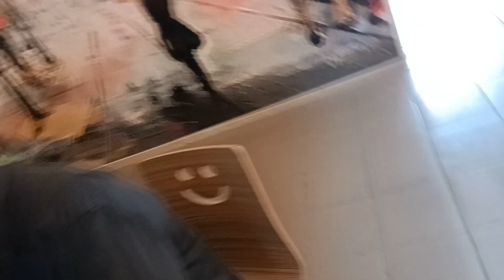INTAKE 55 PADA 22/1/2023